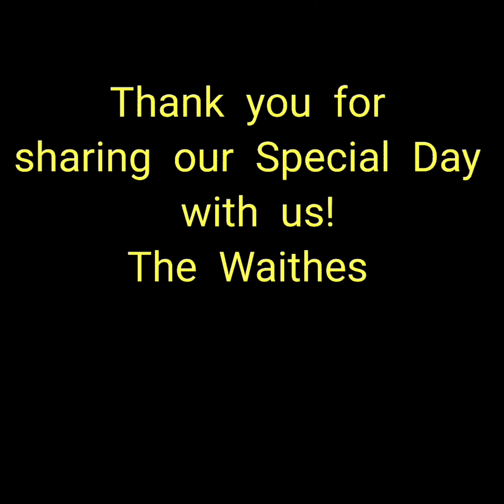The Waithe Wedding "Forever Love"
A beautiful union of two hearts that were meant to be together forever.